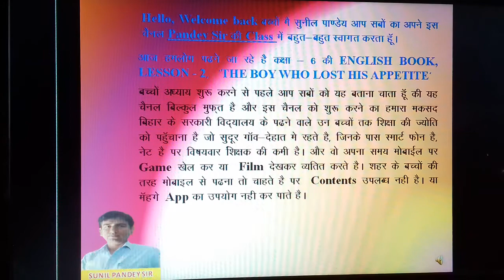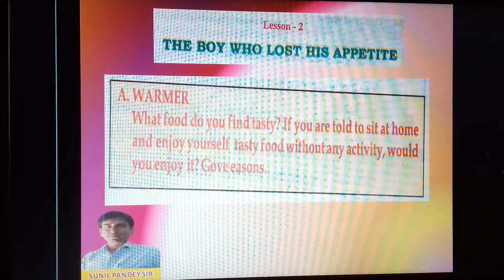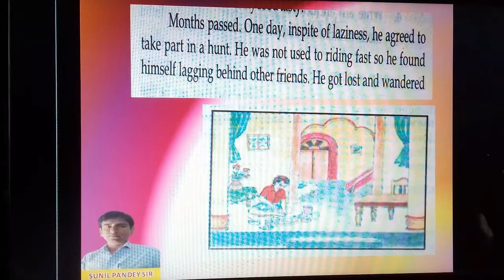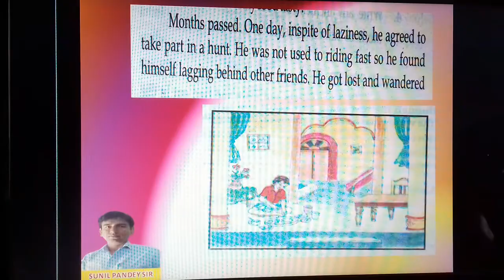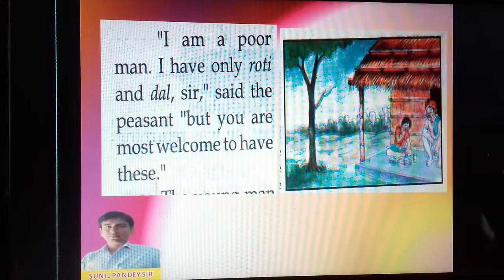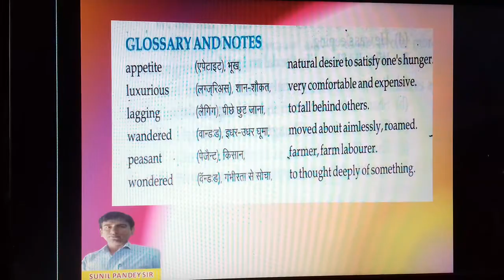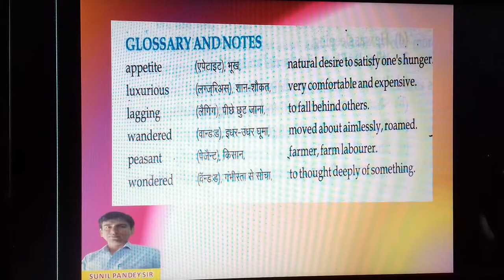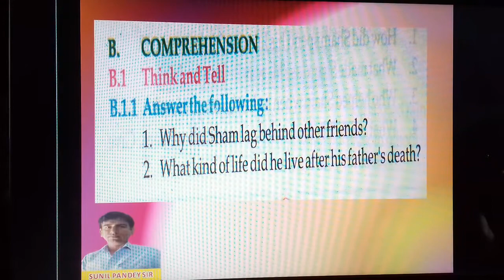class 6 english chapter 2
Pandey Sir Ki Class, ENGLISH, RADIANCE, CLASS - 6, Lesson - 2, THE BOY WHO LOST HIS APPETITE (BIHAR BOARD)